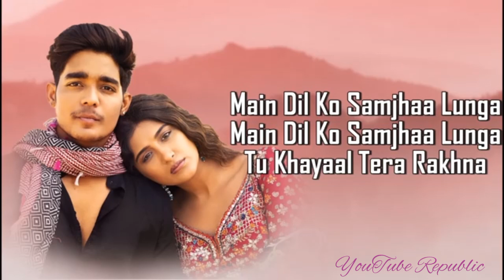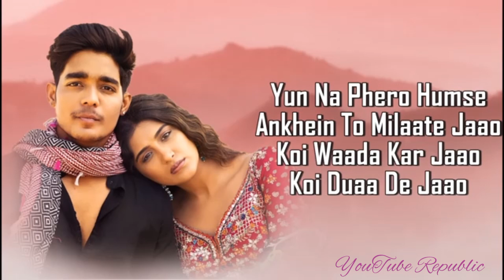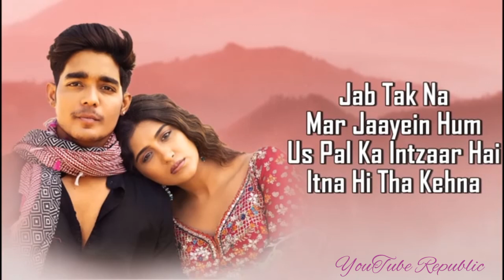Zihaal E Muskin (Lyrics)